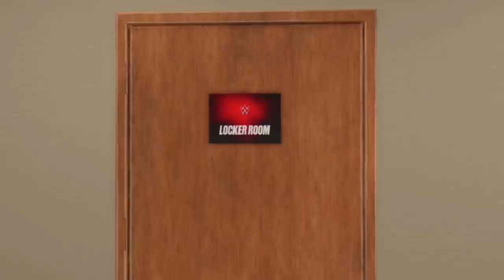WWE 2K19 - 10 OMG Moments To Paul Heyman!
The worst SummerSlam EVER in Paul Heyman's career.This video was just the beginning! To be continued...

♪MUSIC♪